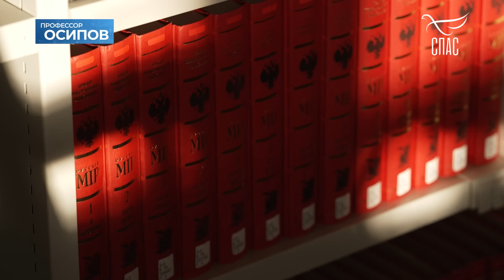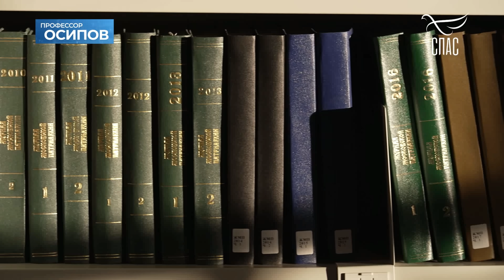День Святого Духа / А.И. Осипов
(Выпуск 79. ТК "СПАС", 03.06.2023)

✅Осипов Алексей Ильич — русский православный богослов, заслуженный профессор Московской духовной академии, доктор богословия

Вы также можете поделиться этим видео в соц-сетях. Всё это влияет на продвижение канала алгоритмами Youtube.
✨Функция поиска на канале и на сайте позволяет найти ответы на СОТНИ вопросов, которые были заданы Алексею Ильичу ранее.